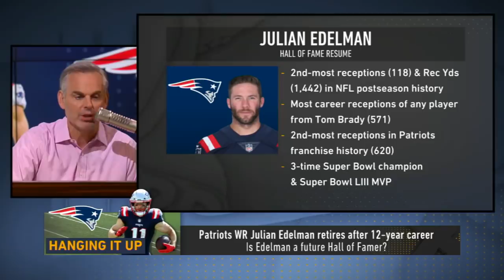Julian Edelman was all about doing whatever it took — Colin on Edelman's retirement | NFL | THE HERD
Julian Edelman has announced his retirement after 12-year career with the New England Patriots. Colin Cowherd talks the receivers' contribution to the Patriots' success, and why he believes the Hall Of Fame conversation surrounding Edelman is both warranted and deserved.